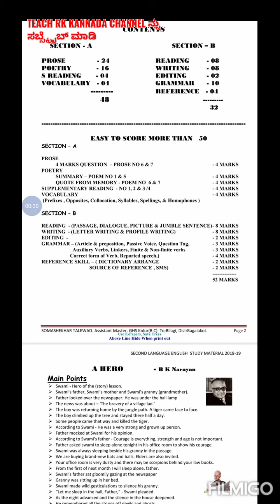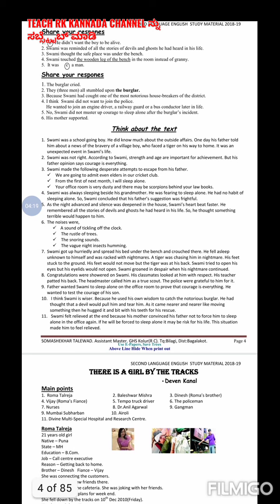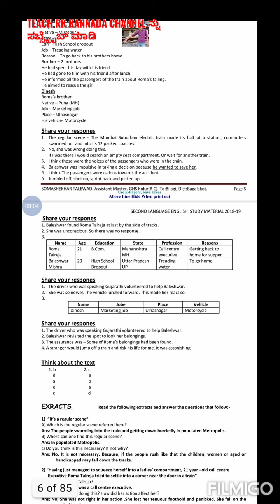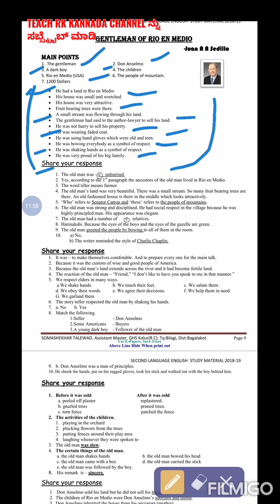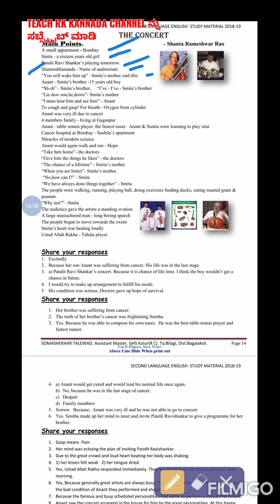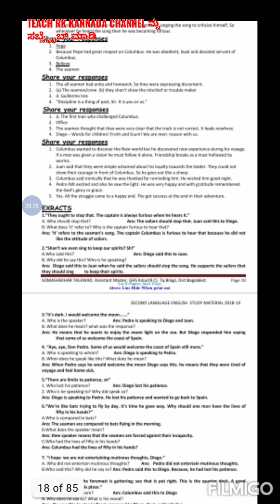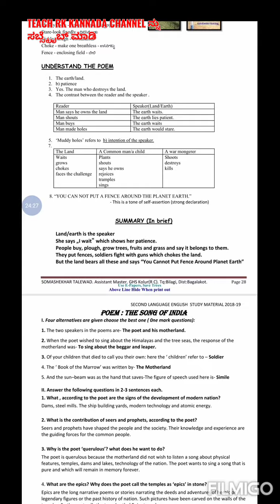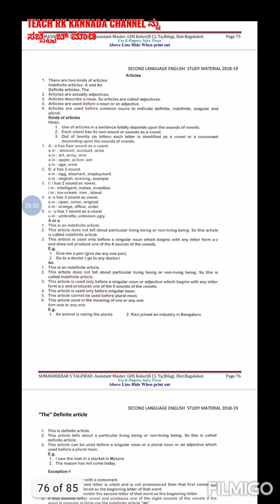SSLC ENGLISH NOTES (Full)10ನೇ ತರಗತಿ ಇಂಗ್ಲಿಷ್ ನೋಟ್ಸ್ (ಎಲ್ಲಾ ಪ್ರಶ್ನೋತ್ತರಗಳು )10th...